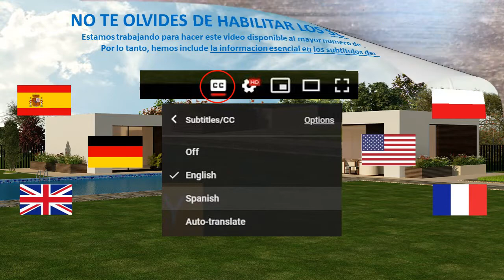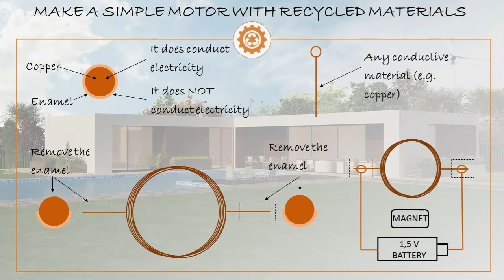Como construir en casa un sencillo motor electrico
En este video vamos a mostrar como puedes contruir en casa un sencillo motor electrico con materiales que mas probablemente tengas en casa o sean sencillos de conseguir.

Aprende acerca del electromagnetismo, los principios de funcionamiento del motor electrico o usa este sencillo y facil de construir motor para educar tus hijos.